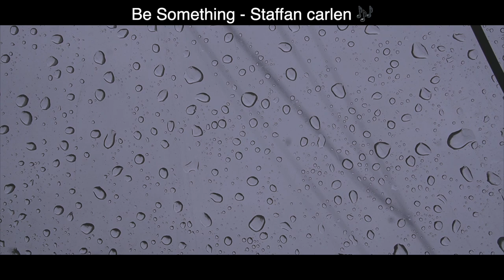Cafe Vlog Music Collection | Artlist | Epidemicsound | Music recommendation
영상은 1080P 음량은 70% 으로 감상해주세요 😉
Please enjoy the video quality at 1080P and the volume at 70% 😉

Thank you so, so, so, so, and so for watching the video today. 😄

These are the sounds of Artlist and Epidemicsound

What if you want to know more about latte papa?

[ Address ]
1호점: 제주시 인다9길 29 위더스,트래블 카페
With us travel, 29, Inda 9-gil, Jeju City

2호점: 제주시 중앙로 5길 4 위터스, 트래블 칠성점
With us, travel, 4, Jungang-ro 5-gil, Jeju City